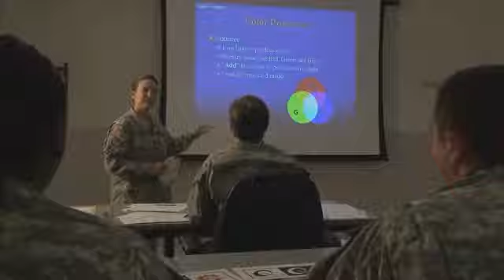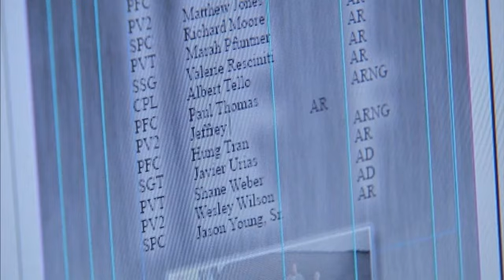US AMRY MOS 25M Multimedia Illustrator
United States Army Military Occupational Specialty (MOS) 25M referred to the position of "Multimedia Illustrator." Soldiers in this MOS are responsible for creating visual content, including illustrations, graphics, and multimedia materials, to support various Army publications, presentations, and communication efforts. They play a crucial role in conveying information and concepts through visual media.

Here's a general description of MOS 25M:

MOS 25M - Multimedia Illustrator:

Job Description:

Multimedia Illustrators are responsible for producing a wide range of visual materials to support the Army's communication and information dissemination efforts. They use their artistic and technical skills to create graphics, illustrations, animations, and multimedia presentations.
Duties and Responsibilities:

Creating digital and traditional illustrations, graphics, and animations to convey information and ideas.
Designing and producing visual content for Army publications, websites, social media, and other communication channels.
Collaborating with writers, editors, and other professionals to develop visual concepts that align with communication goals.
Using various software and tools for graphic design, image editing, and multimedia production.
Incorporating text, images, audio, and video elements to create engaging multimedia presentations.
Providing guidance on design principles, layout, and visual storytelling.
Conducting research and gathering reference materials to support the development of accurate and informative visuals.
Maintaining a portfolio of work and staying current with industry trends and technologies.
Ensuring that visual content complies with Army branding and communication standards.
Training:

Individuals training to become Multimedia Illustrators undergo Basic Combat Training (BCT) followed by Advanced Individual Training (AIT).
AIT includes specialized training in graphic design, illustration techniques, multimedia production, and the use of design software and equipment.
Soldiers in this MOS receive hands-on training to develop their artistic and technical skills.
Requirements:

To qualify for MOS 25M, candidates must meet the Army's general enlistment requirements, which include age, physical fitness, and education criteria.
Candidates should have artistic talent, creativity, and proficiency in graphic design and multimedia software.
Multimedia Illustrators are essential for creating visually appealing and informative materials that help convey messages and information to soldiers, the public, and various stakeholders. Their work supports the Army's communication efforts and plays a critical role in conveying complex ideas through visual media. Please note that while this description provides an overview of MOS 25M, specific responsibilities and training may evolve over time. For the most current and detailed information regarding this MOS, it's advisable to consult the official U.S. Army website or speak with a U.S. Army recruiter.